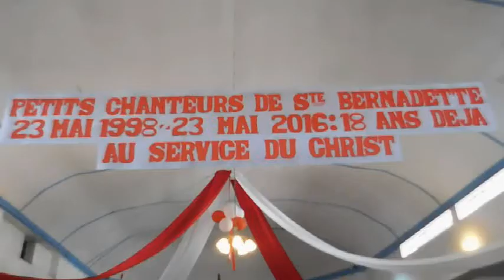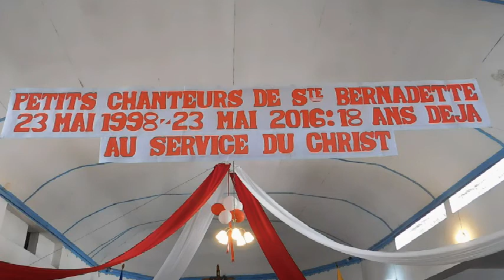"Chant De Sortie" Petits Chanteurs De Sainte Bernadette, Martissant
Petits Chanteurs De Sainte Bernadette, Martissant "Chant De Sortie" 22 Mai 2016